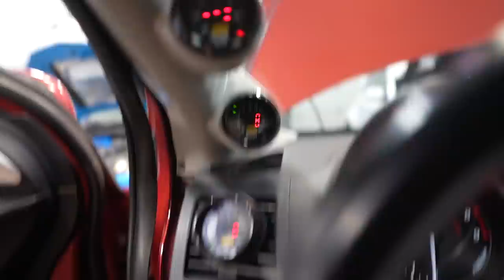Creating The Best Evo Cockpit!